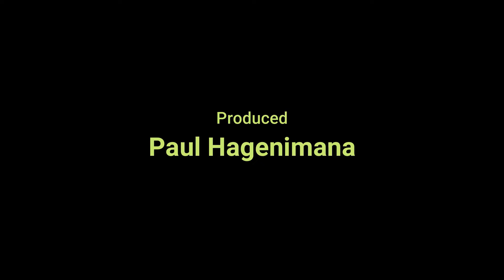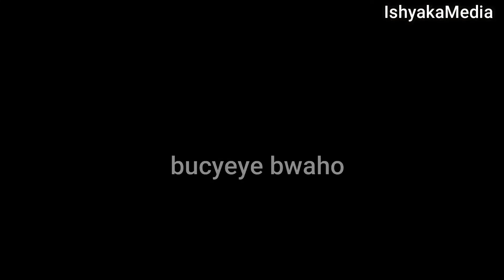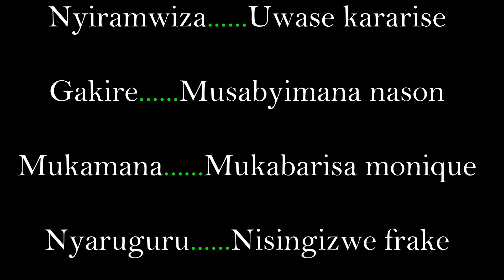AKUMIRO K,UMUGENZI S1 EP2 birakabije gacyire na nyiramwiza